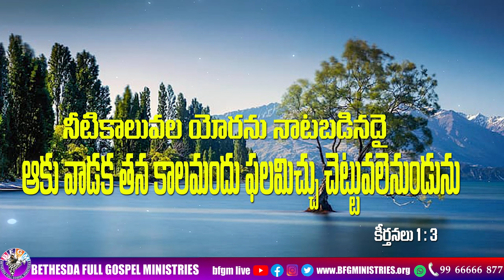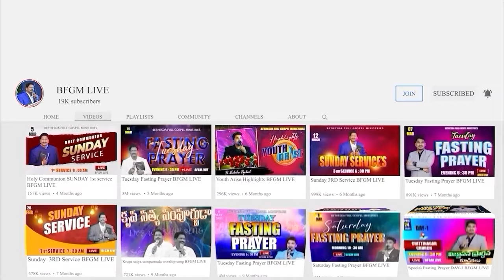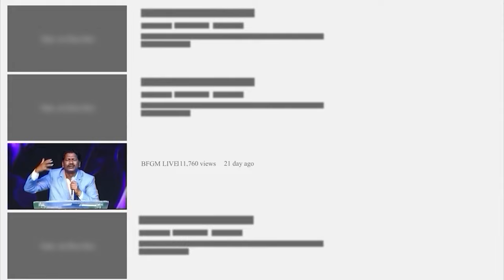Today's promise 29.09.2024 | BFGM LIVE